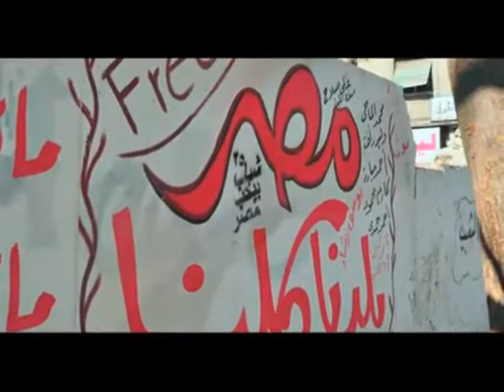Arab Spring & Nickelback